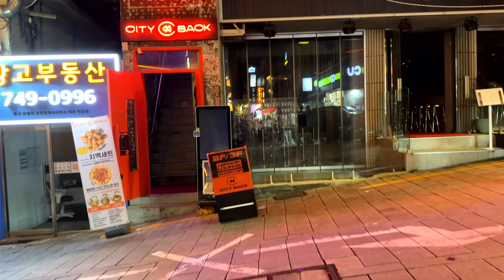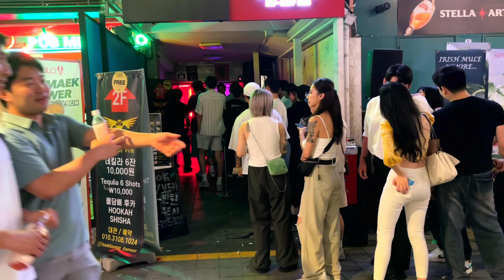[4K]🔥🔥이태원 불금/구경만해도 즐거운 이태원클럽거리🔥🔥Itaewon SEOUL/KOREA/City Stroll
😍😍이태원클럽거리 언제나 흥겨운 이태원
😍😍It's a fun Itaewon club street just by looking at it
😍😍見物するだけでも楽しい梨泰院クラブ通りです
😍😍光是观赏就很愉快的梨泰院夜店街。
😍😍C'est une rue agréable du club d'Aewon.
😍😍Это улица клуба Itaewon, которую приятно посмотреть.
😍😍Đây là con đường club Itaewon chỉ cần ngắm thôi cũng thấy vui rồi
😍😍ถนน Itaewon Club ที่แค่ดูก็สนุกแล้วครับ
😍😍Ini adalah jalan klub Itaewon yang menyenangkan hanya dengan melihat-lihat.

안녕하세요~도심을 다니며 아름다운 풍경과 멋진사람들을 만나보며 힐링을 드리고 싶은 '서울 4K City Stroll' 입니다
Hello, I'm going around the city to meet beautiful scenery and wonderful people
It's "Seoul 4K City Stroll"

이태원은 대한민국 서울특별시 용산구에 위치한 도시 속 동네입니다. 이태원은 서울에서 다양한 문화와 다국적인 분위기를 경험할 수 있는 지역으로 알려져 있습니다. 이태원은 외국인 관광객들과 국제 커뮤니티로 유명하며, 다양한 문화와 먹거리, 쇼핑 등을 즐길 수 있는 곳입니다.
Itaewon is a city neighborhood located in Yongsan-gu, Seoul, South Korea. Itaewon is known as an area where you can experience various cultures and multinational atmospheres in Seoul. Itaewon is famous for foreign tourists and international communities, and it is a place where you can enjoy various cultures, food, and shopping.

홍대 명동 동성로 홍대클럽 압구정로데오 한남동 강남역 가로수길 압구정로데오 로데오 홍대거리 거리 hongdae 이태원 거리#홍대 거리#강남길거리#gangnam walk#압구정 거리#서울거리#강남 클럽 거리#로데오거리#클럽거리#압구정거리#한남동 데이트#night walk#압구정동#4k 압구정#압구정 로데오거리#4k 거리#압구정 4k